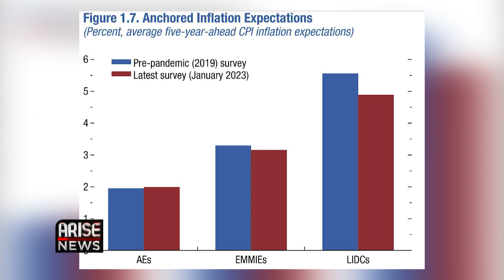Nigeria Monetary Policy Has Limited Impact On Inflation - Chika Mbonu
Arise Business Analyst Chika Mbonu spoke to the Global Business Report about the IMF advising the CBN to keep raising rates to combat inflation